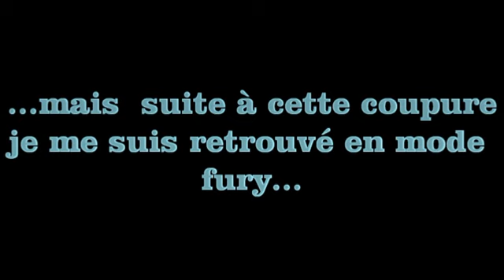Pour une fois que j' ai l' artillleur ! #5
J' espère que l' intro vous plaît !
J' ai décidé de la poster malgré une coupure due à de forts lags !
C' est un peu de la triche mais bon ...